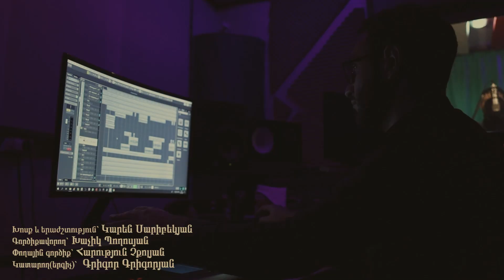Grigor Grigoryan - Msheci Mush (Mush Hakobyani hishatakin)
Music & Lyrics: Karen Saribekyan
Arrangement: Xachik Poghosyan
Mix & Master: Alik Vardanyan
Pku: Harutyun Chqolyan